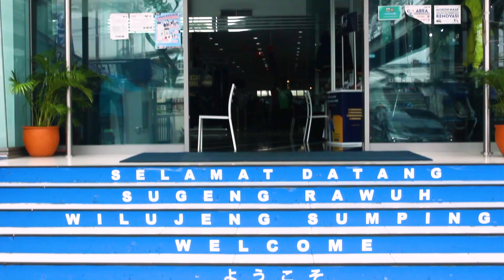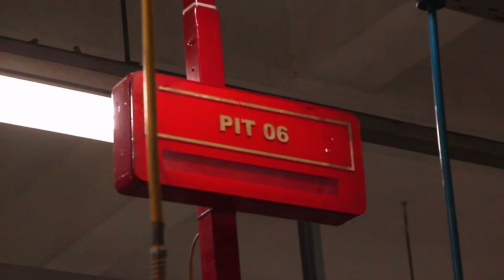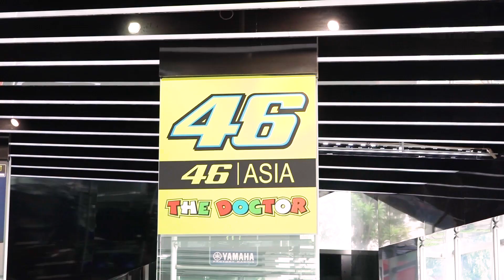TESTIMONI - RECRUITMENT PT YAMAHA MANUFACTUR